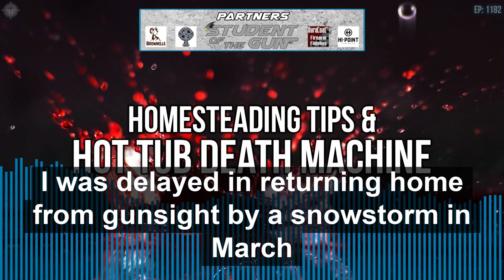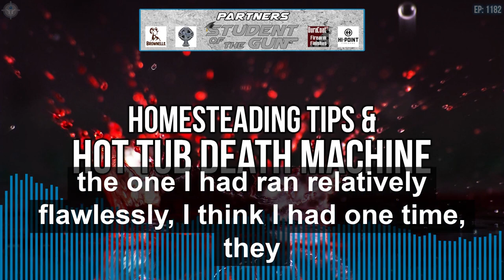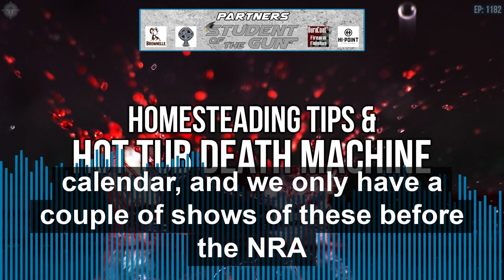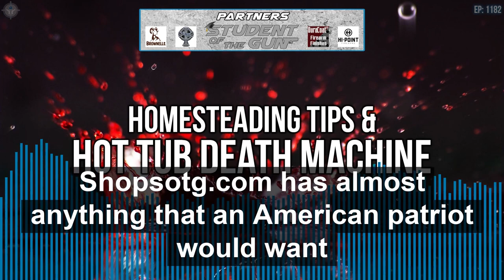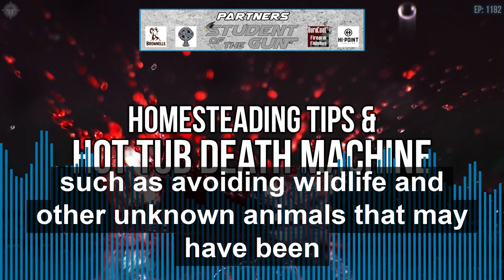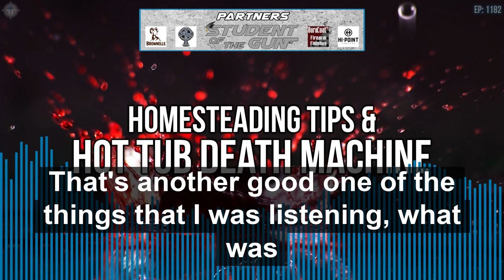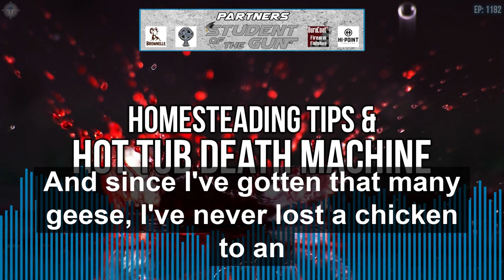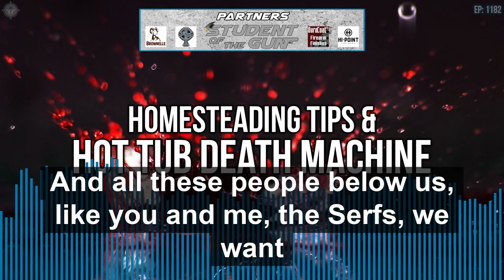Homesteading Tips & Hot Tub Death Machine | SOTG 1182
Our friend, Cork Graham, is back with more homestead tips from Alaska. Which bird makes the best guard dog? How important is it to till the ground? How do you keep water on your property?
You don’t need a gun when you are in the hot tub, right? During our SOTG Homeroom from CrossBreed Holsters, we discuss the need to be dangerous on demand, even when you are having a soak.
During our Duracoat Finished Firearm segment we will talk about shooting in the rain. Also, how is your magazine supply? Brownells is running a “March Magness” magazine sale. Don’t miss out.

0:04:35 - Shooting in the Rain
0:31:45 - March Magness
0:36:55 - Mountain lion attacks man in hot tub
0:50:20 - Homesteading & Preparing for Collapse